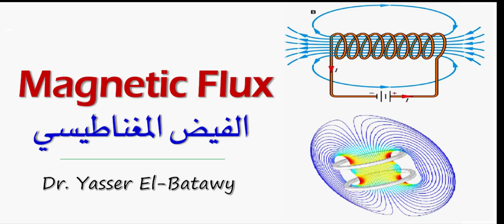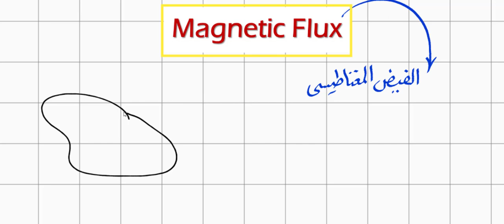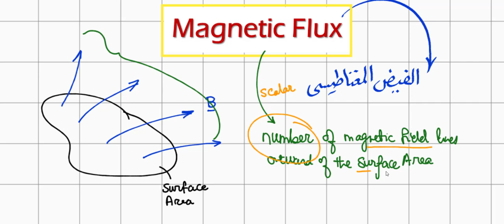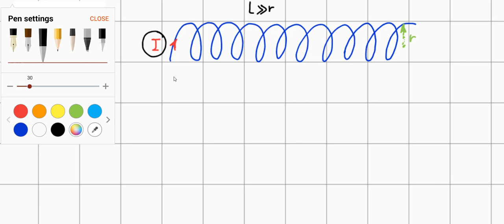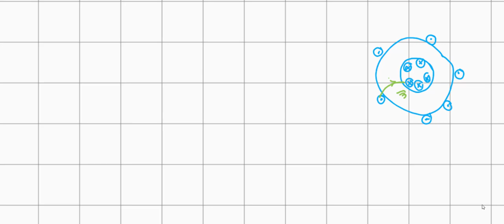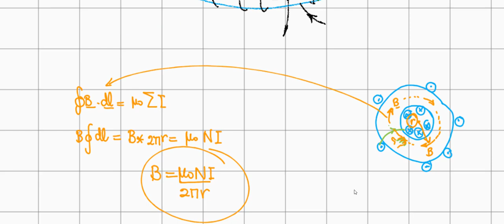Magnetic Flux - الفيض المغناطيسي